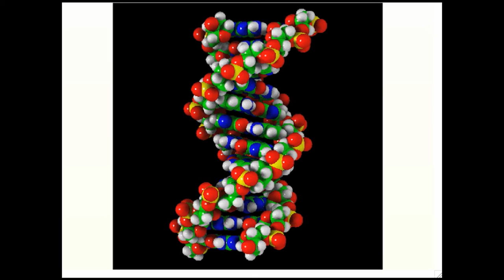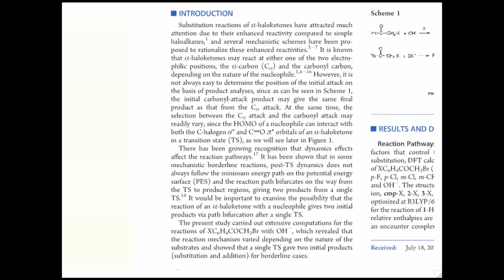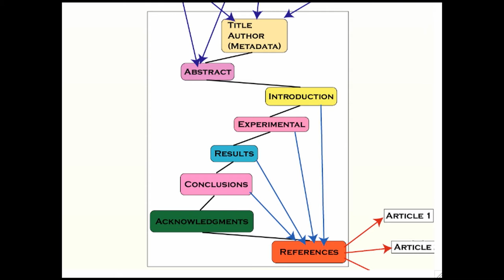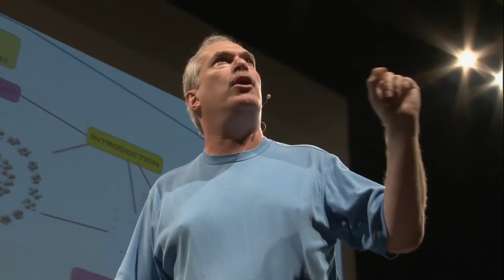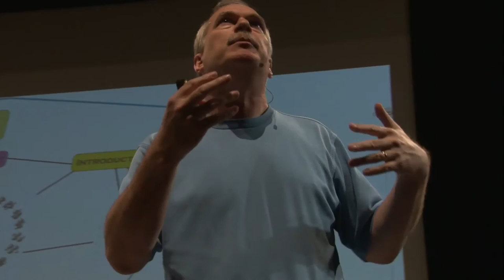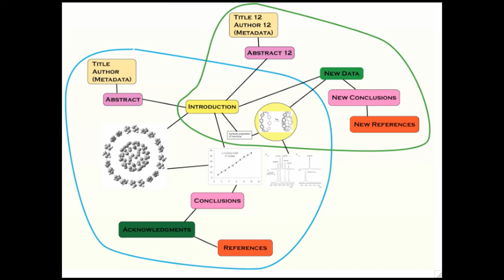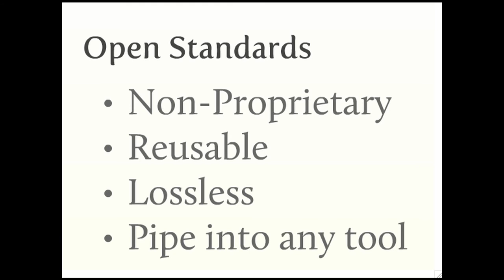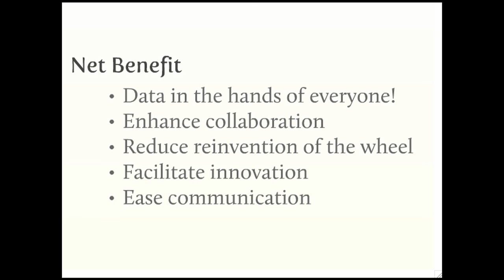TEDxSanAntonio - Steven Bachrach-Remix in Science-Data Exchange Revolutionizes Scientific Publishing